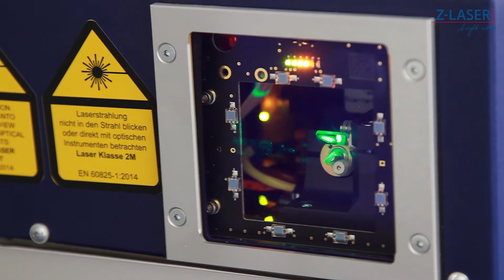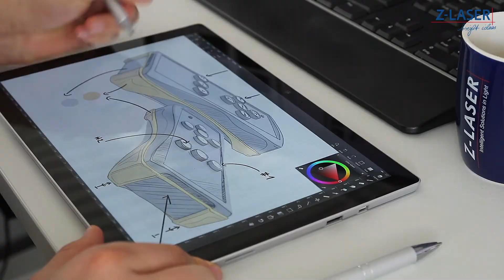Laserprojektoren von Z-LASER im Einsatz bei Concrete Rudolph / Betonfertigteile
Z-LASER bietet für Betonfertigteile eine innovative und zeitsparende Lösung mit Laserprojektoren an. Der Vorgang ist dabei sehr einfach, die projizierten Laserlinien zeigen dem Arbeiter exakt an, welche Elemente an welche Stelle positioniert werden. Somit wird vermieden, dass Schalelemente, Aussparungen oder Armierungsteile falsch gesetzt werden.

--- credits ---
Video: Z-LASER | Matthias Seren
Speaker: Z-LASER | Matthias Seren
Sound: Z-LASER | Matthias Seren